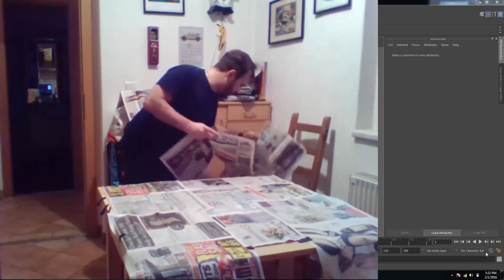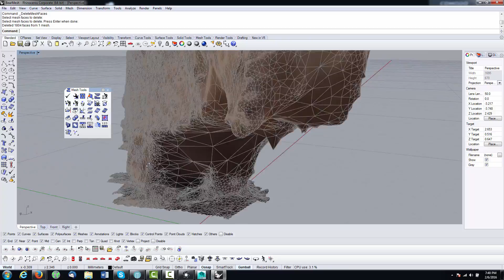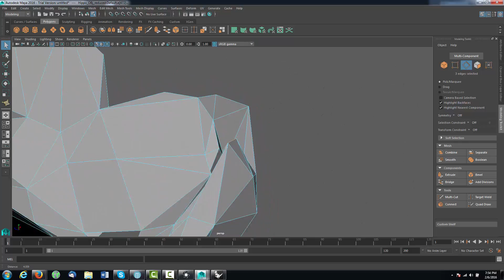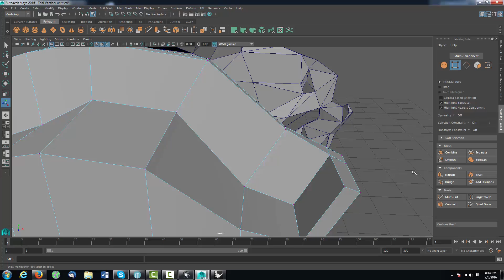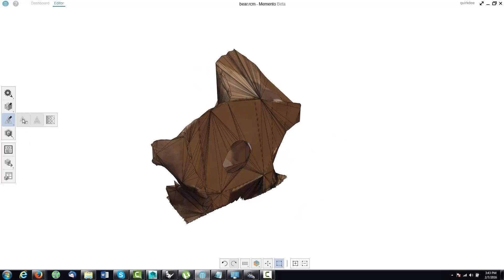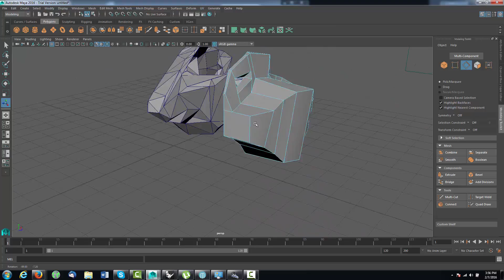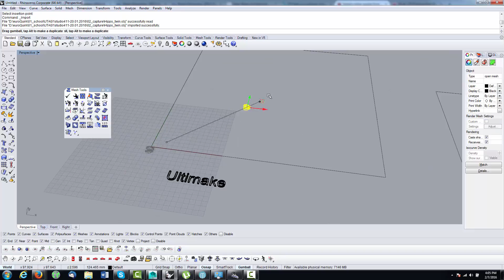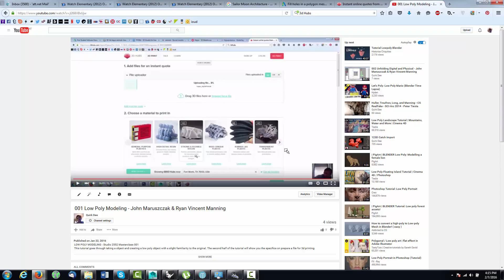003 Capturing, Splicing, and Merging - John Maruszczak & Ryan Vincent Manning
This tutorial goes over seting up Photogrammertry  3DScans with Reality Capture, and Memento.  Cleaning models up, preparing in Maya vis Modeling with Splicing and Merging of verticies, and then finally returning to setup another 3D Print.